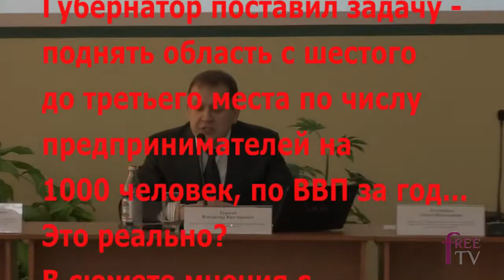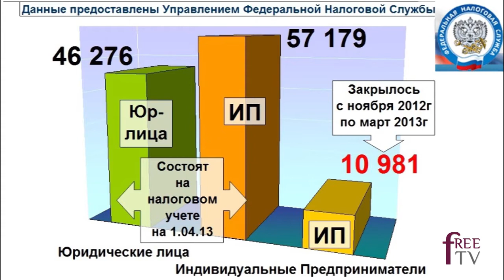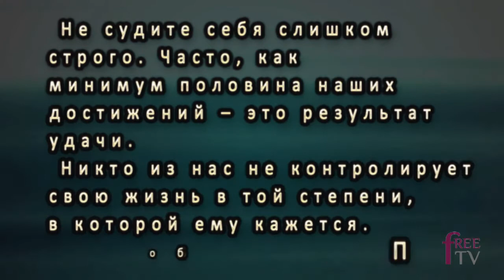Голос бизнеса. Выпуск 7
Free-TV представляет сюжет «Вы еще не закрыли свое ИП? - Получите инструкцию»
Россия, 2013. Автор - Сергей Чумаков.
Пока власть рассуждает об эффективности бизнеса и привлечении инвестиций, исполняет «гимны» в поддержку малого предпринимательства, в области с невероятной скоростью закрываются индивидуальные предприятия. Так, по информации Управления Федеральной Налоговой службы по Саратовской области, с ноября 2012-го по 1 апреля 2013 года в области закрылось почти 11 тысяч индивидуальных предприятий.
Почему это происходит, смотрите в новой серии «Голоса бизнеса». Здесь же подробная инструкция, как закрыть предприятие без волокиты в налоговой.